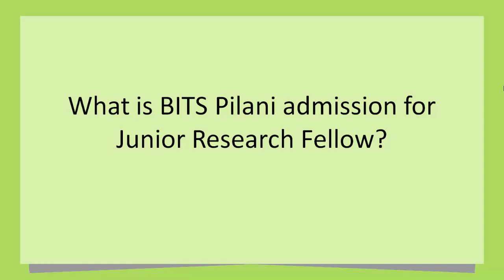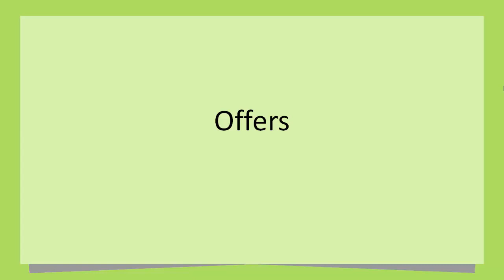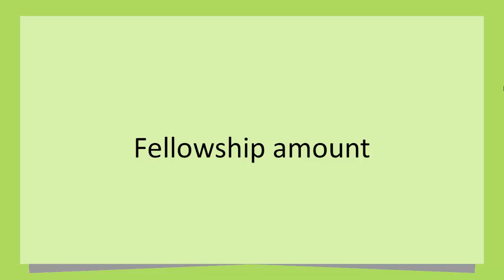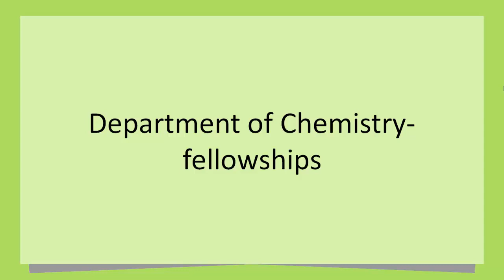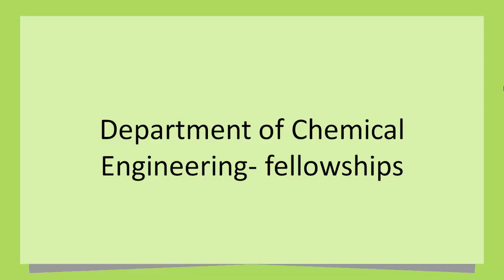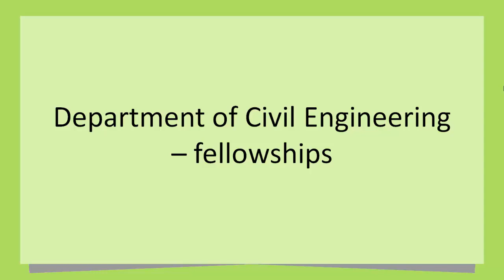BITS Pilani admission for Junior Research Fellow